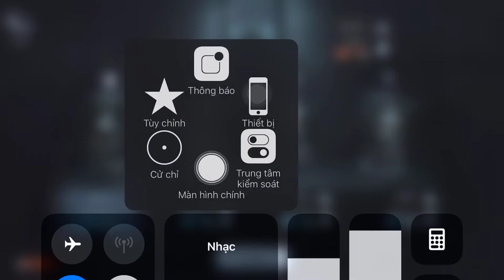Identity V gameplay | Anh Trộm khiến Chị Nhện bất lực và cay cú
Các bạn hãy ủng hộ channel của mình bằng cách ấn nút đăng kí, like video và bình luận phía dưới nhé... Cảm ơn các bạn rất nhiều
📍Identity V
ID: 18340296
Nick name: Xnxxbaby
Sever: Asia